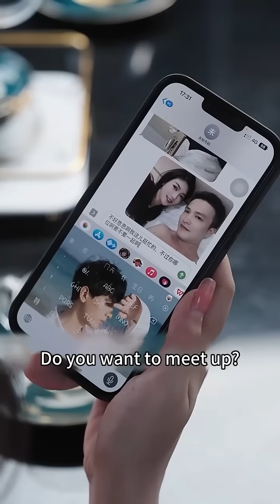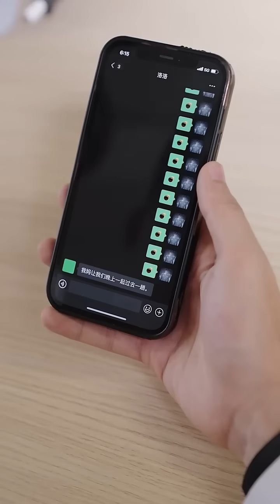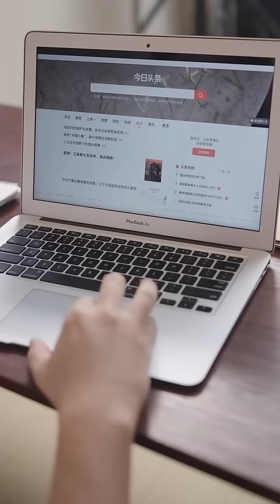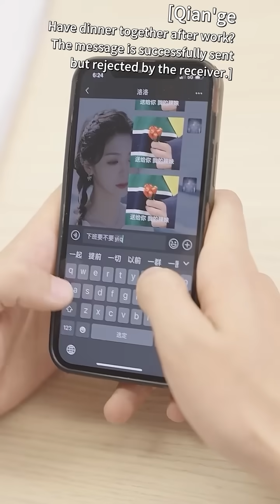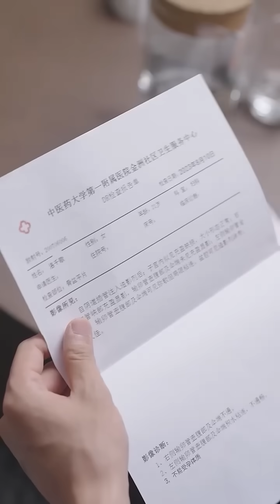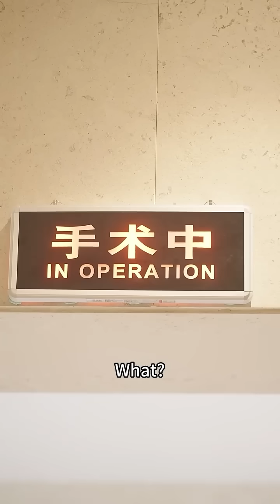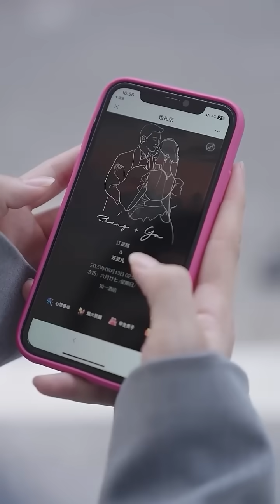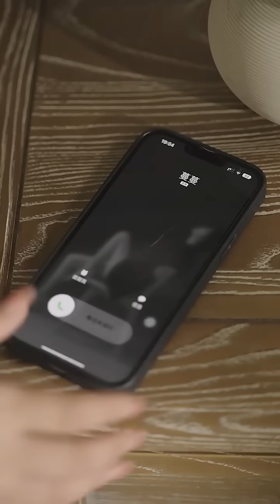The CEO was seduced by 20 beauties, but he only had eyes for me, even though I was married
The two agreed to get married, but after marriage, they each play with others, and gradually fell in love with each other